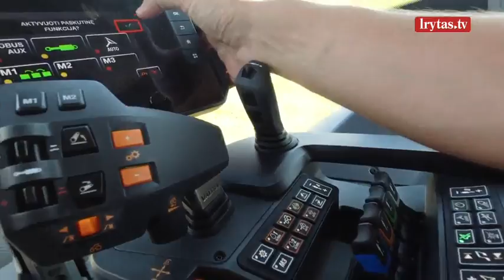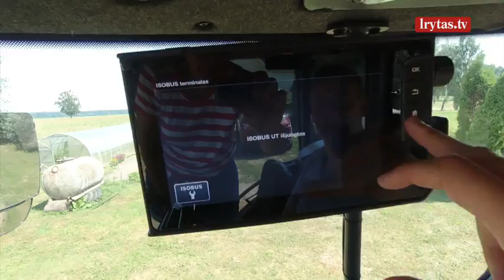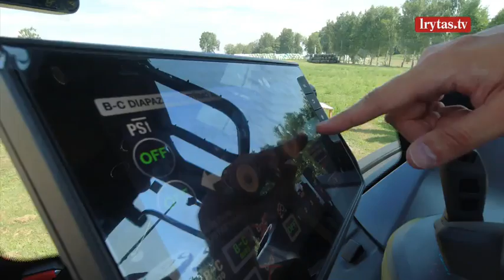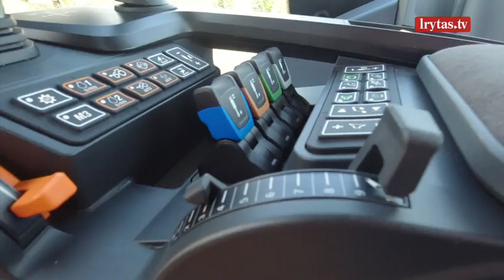Kaimo akademija 2021-08-22